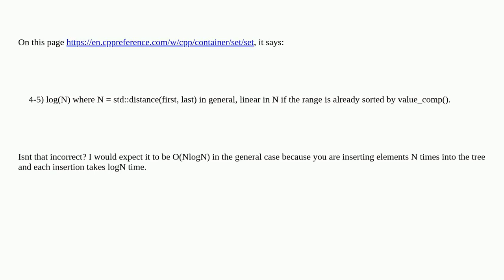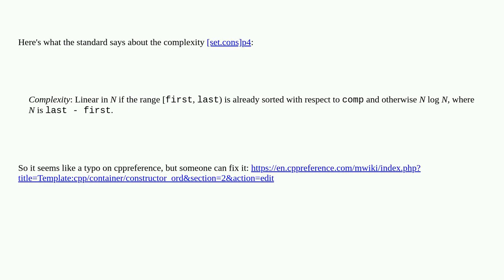Is the complexity of std::set constructor listed on cppreference incorrect?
A special thanks goes out to the community

  c++